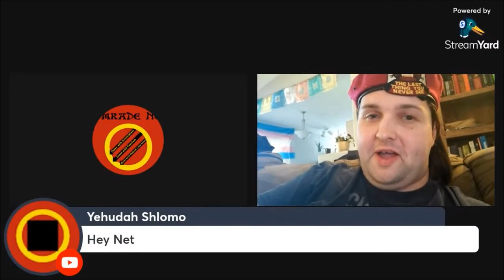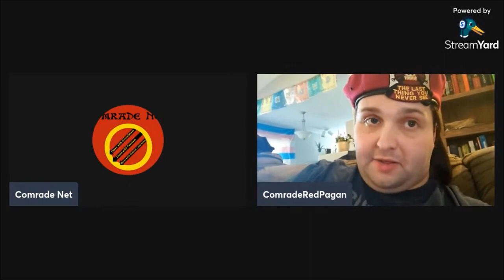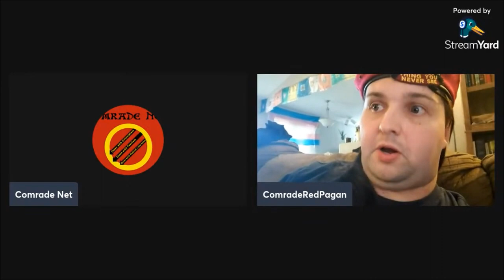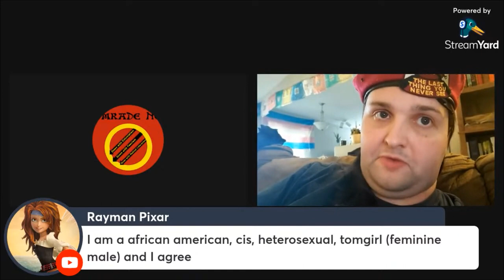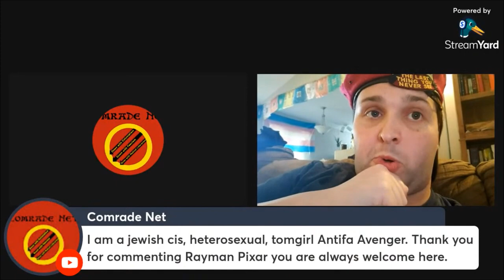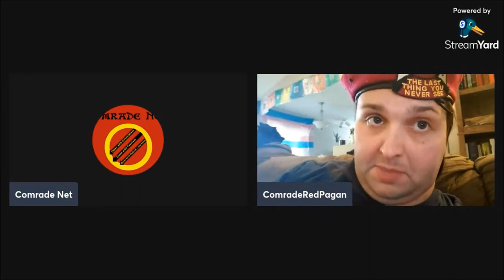Confronting the Problematic Stances of Jeffrey Marsh (Feat ComradeNet)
Net's channel:@ComradeNet

Label: ---